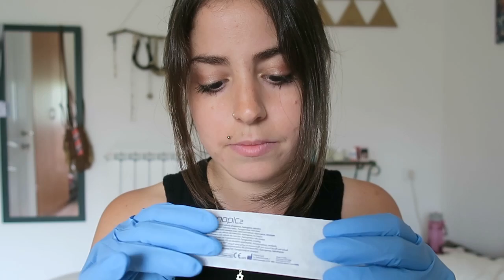ASMR Eyebrow Piercing Role Play (Whispered)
I'm sorry I've been gone for a year but I'm gonna try and make more videos for you guys and hopefully get a better mic  soon :)  please check out the links bellow and make sure to subscribe for more videos :)

▲SHIRTS!

henyamania

RECOMMENDED BOOKS:
Eternal Treblinka

Camera: Canon Powershot s110
Gorilla Pod